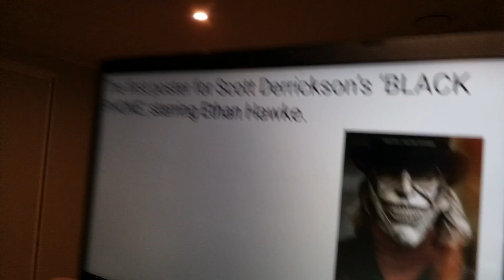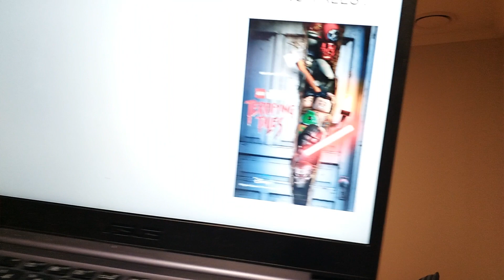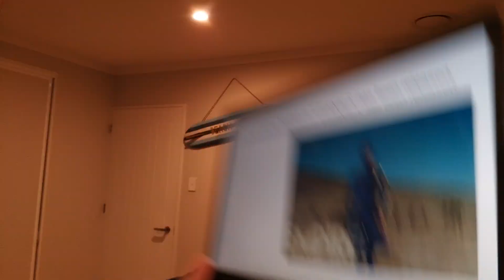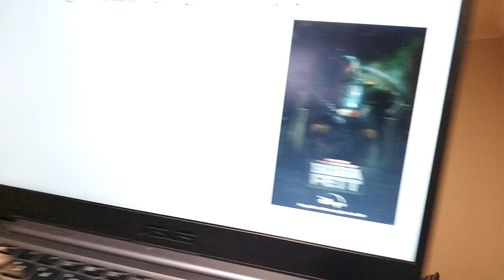Movie King's Movie News Week 21